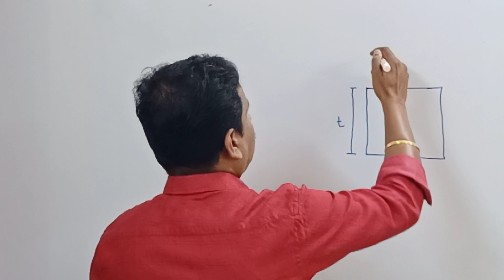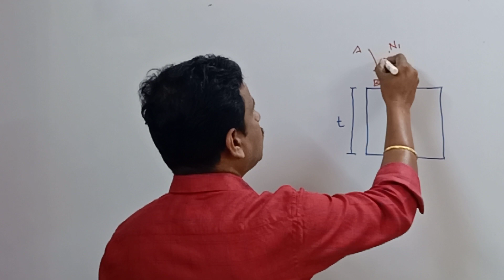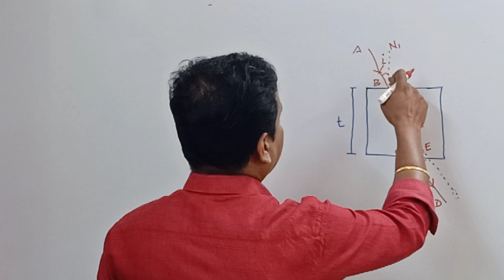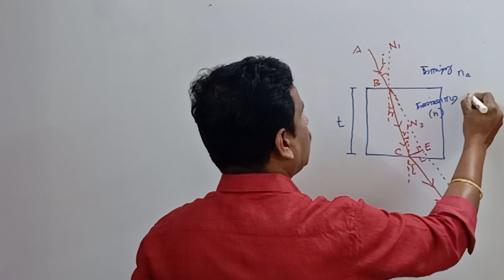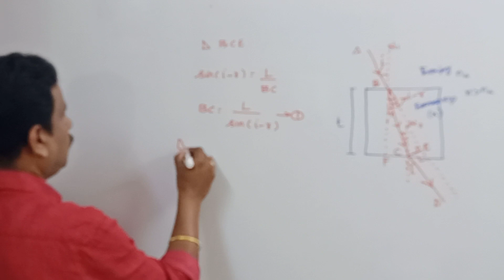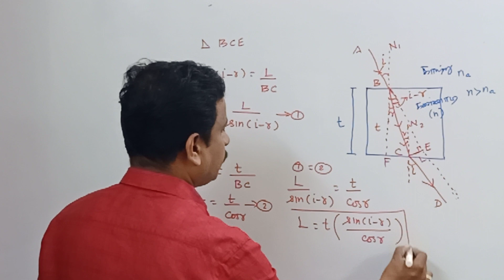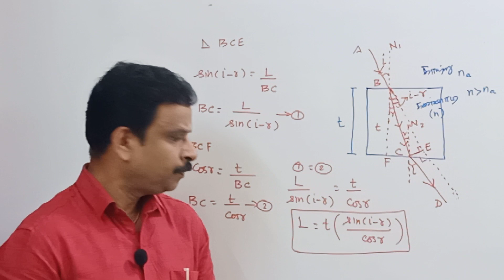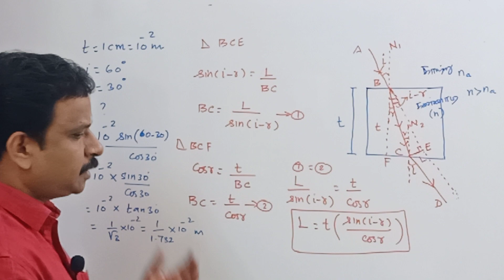+2||6.4.8||கண்ணாடி பட்டகத்தில் ஒளிவிலகல்||# Bala sir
refraction through glass slab